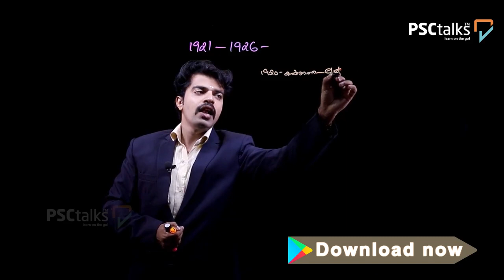ഇന്ത്യ ചരിത്രത്തിലെ ഏറ്റവും വലിയ വഴിത്തിരിവ് Indian History | Kerala PSC | LDC | LGS | SI | KAS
വീട്ടിലിരുന്നു ചിട്ടയായി പഠിക്കാൻ ഉപയോഗിക്കൂ 𝗣𝗦𝗖𝘁𝗮𝗹𝗸𝘀…

ആത്മാർഥമായി പഠിക്കുന്നവർക്കു മുഴുവൻ വീഡിയോ ക്ലാസ്സുകളും  ആവർത്തന ചോദ്യങ്ങളും നിങ്ങളുടെ  മൊബൈലിൽ  ലഭിക്കുവാനായി  𝗬𝗘𝗦 എന്ന്  മുകളിലുള്ള ലിങ്കിലോ 𝟳𝟱𝟭𝟭𝟭𝟳𝟱𝟭𝟲𝟭 എന്ന നമ്പറിലേക്കോ വാട്സ്ആപ്പ് ചെയ്യുക...

You can practice questions on these topics and more previous year question papers using PSCtalks app.

PSCtalks is the online learning platform for preparing for competitive exams like PSC, SSC, UGC, KAS and Banking Exams